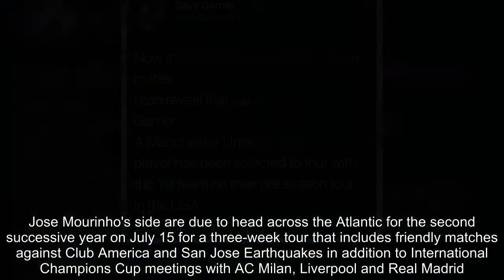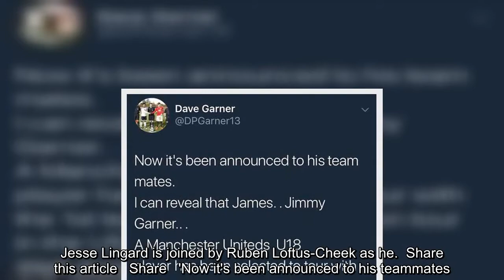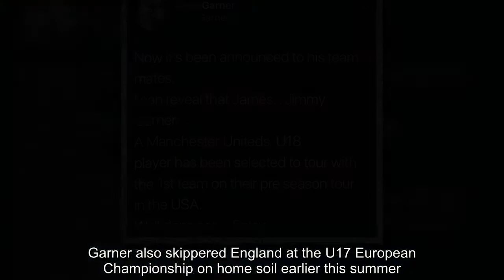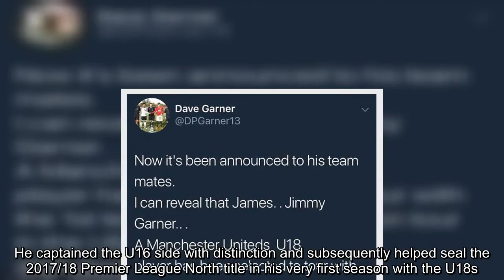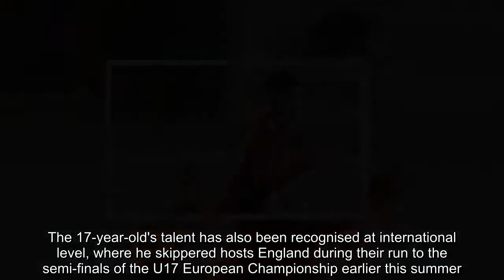Breaking News - United youngster's father claims son is set for pre-season tour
The father of Manchester United youngster James  Garner appears to have confirmed that his son will travel with the first-team squad for their upcoming pre-season tour of the United States.Jose Mourinho's side are due to head across the Atlantic for the second successive year on July 15 for a three-week tour that includes friendly matches against Club America and San Jose Earthquakes in addition to International Champions Cup meetings with AC Milan, Liverpool and Real Madrid.While United have yet to name their travelling squad for that trip, the inclusion of versatile young midfielder Garner was prematurely revealed by father Dave on social media.   RELATED ARTICLES  Previous   1   Next   Manchester United considering £12m move for Xherdan Shaqiri...  Sergej Milinkovic-Savic to Manchester United? Christian...  Liverpool new boy Fabinho denies he was ever close to...  Jesse Lingard is joined by Ruben Loftus-Cheek as he...  Share this article   Share   'Now it's been announced to his teammates. I can reveal that James.. Jimmy Garner... A Manchester United U18 player has been selected to tour with the 1st team on their pre-season tour in the USA,' he said in a tweet that was captured by the Manchester Evening News before being deleted. 'Well done son.. Enjoy.'   Formerly the captain of United's under-16 side, Garner scored three times in 24 appearances across all competitions last term during an impressive first season at U18 level to help Kieran McKenna's team secure the Premier League North title.  The 17-year-old, who can also play in central defence and has gained further experience in the UEFA Youth League, signed his first professional contract at Old Trafford in May after being nominated for the Jimmy Murphy Young Player of the Year award.Garner also skippered England at the U17 European Championship on home soil earlier this summer. The hosts reached the semi-finals before suffering an agonising penalty shootout defeat to Holland in Chesterfield.Last season, Scott McTominay, Axel Tuanzebe, Andreas Pereira, Joel Pereira, Timothy Fosu-Mensah and Demetri Mitchell were among the youngest players selected by Mourinho to tour the United States.  WHO IS JAMES GARNER?Born in March 2001, versatile midfielder Garner hails from Birkenhead on Merseyside and has been making a big impression in the Manchester United youth ranks over recent years.He captained the U16 side with distinction and subsequently helped seal the 2017/18 Premier League North title in his very first season with the U18s.Garner also gained valuable experience of European football in the UEFA Youth League and was nominated by Kieran McKenna alongside Tahith Chong and Lee O'Connor for the Jimmy Murphy Young Player of the Year award before signing his first professional contract in May 2018.The 17-year-old's talent has also been recognised at international level, where he skippered hosts England during their run to the semi-finals of the U17 European Championship earlier this summer.